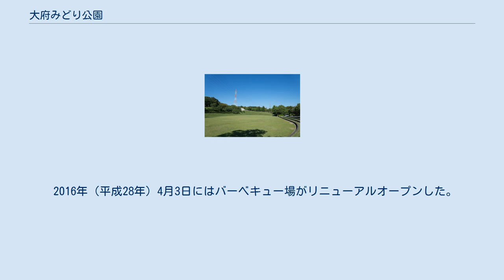大府みどり公園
大府みどり公園（おおぶみどりこうえん）は、愛知県大府市にある公園である。
公園分類は総合公園。
 1991年（平成3年）3月に開園。
面積約9.8haの野外活動型総合公園で全長約160mのメカドラゴンと全長約170mのストーンドラゴンと呼ばれるアスレチック遊具がマスコットとなっている。
このうちストーンドラゴンは彫刻家の壺井勘也の作品である。
 公園内の施設はこのほか、中央広場、芝生広場、野外体験の森、市民の森、バーベキュー広場などがあり無料で利用できるがバーベキュー広場を利用するには大府みどり公園管理事務所への電話予約が必要であり、かまどやバーベキュー用具等もなく持ち込みが必要となる。
 2016年（平成28年）4月3日にはバーベキュー場がリニューアルオープンした。
 JR東海道本線・武豊線「大府駅」から大府市循環バス（ふれあいバス）に乗り換え「大府みどり公園」バス停で下車。
またはタクシーで約10分。
 名四国道 北崎ICより車で約3分。
 公園の北側は豊明市であり、豊明市方面から公園に直接繋がる都市計画道路が2019年（平成31年）2月に開通した。
これにより、豊明市側からもアクセスしやすくなった。
この道路を経由し、名鉄名古屋本線「前後駅」から徒歩で約20分程度。
大府市循環バス（ふれあいバス）も利用できる。